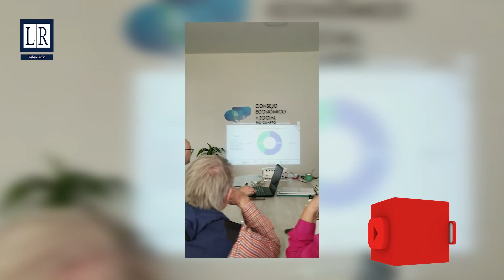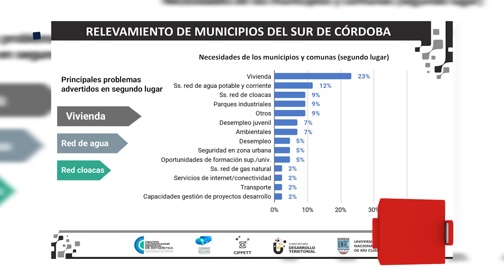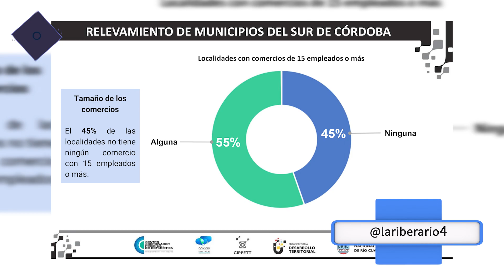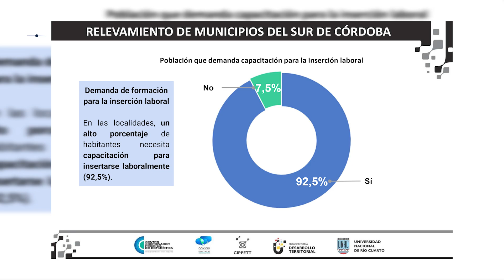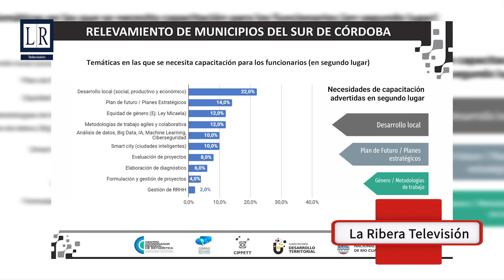Se presentó un informe sobre el panorama socioproductivo de los Municipios y Comunas del Sur de Cba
En el marco del trabajo del Centro Coordinador Regional de Estadística, las instituciones de la ciudad y el equipo técnico del Ce.C.R.E recibieron a CIPPETT (Centro de Información y Proyecciones Profesionales, Emprendedoras, Tecnológicas y Territoriales) - Subsecretaría de Desarrollo Territorial - Universidad Nacional de Río Cuarto - quienes presentaron los primeros resultados del relevamiento realizado en 43 localidades pertenecientes a 9 departamentos del Sur de Córdoba, que se llevó adelante durante los meses de diciembre del año 2022 y febrero del 2023.
En ese marco, dialogamos con Irma Ciani, Presidenta del Consejo Económico y Social de Río Cuarto, quien brindó detalles acerca de los resultados que arrojó dicho informe. Además, destacó los diferentes ejes de trabajo que desarrollarán durante el 2023. - Ciclo 2023